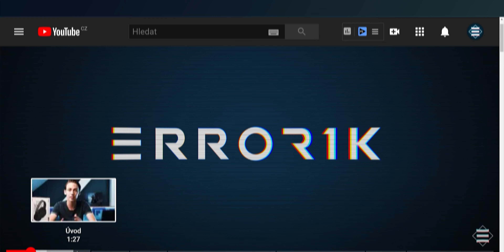Jak vytvořit KAPITOLY na YouTube? ◣ Tubrroviny #15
Kapitoly na YouTube jsou velmi užitečnou funkcí. V dnešním díle Tubrrovin si řekneme, jak ve vašem videu tyto kapitoly vytvořit.

Kapitoly ◣
0:00 Úvod Tubrrovin
0:25 Jak vytvořit kapitoly
1:55 Závěr